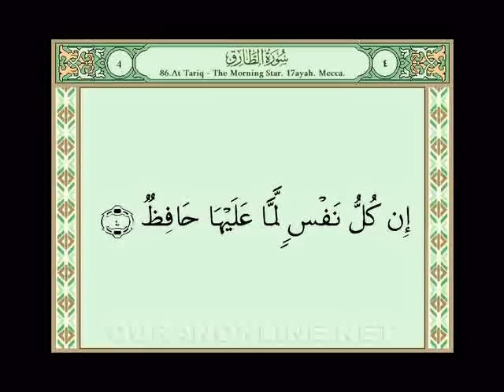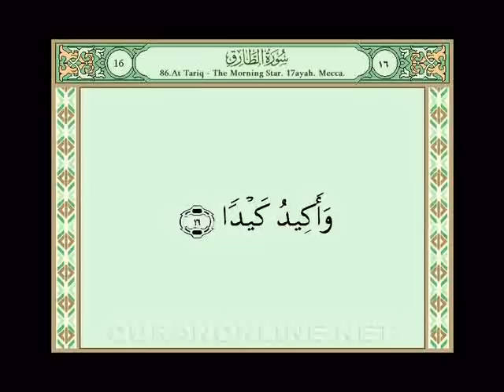Holy Quran W/Text---At-Tariq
This is a recitation of Holy Quran with Arabic Text. For more Islamic products enter Quranonline.net.